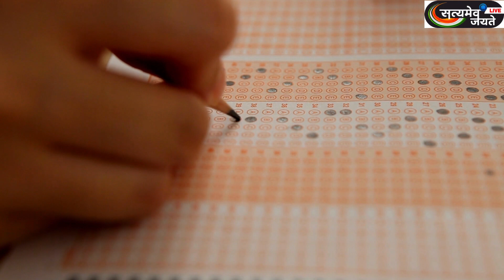स्वतंत्र सैनिकांचे निवृत्तीवेतन आता दुप्पट | राज्य मंत्रिमंडळाचे अन्य निर्णय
Welcome to official channel of Sattyamev Jayte Live.
Powered by South Asia's leading news agency, Sattyamev Jayte Live News on YouTube brings you the latest news round the clock.
sattyamev Jayte Live is providing content for every information platform, including TV, Internet, broadband, newspapers and mobiles.
We provide unmatched news coverage from South Asia including breaking news and features with regional perspectives, along with politics, business, health, technology, travel and entertainment content.  news content is collected, packaged and delivered in various formats.